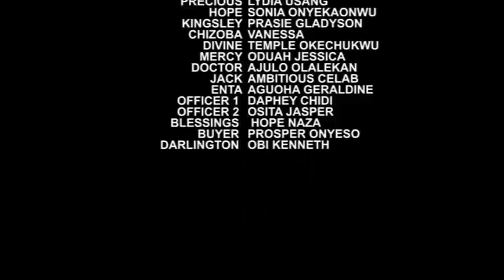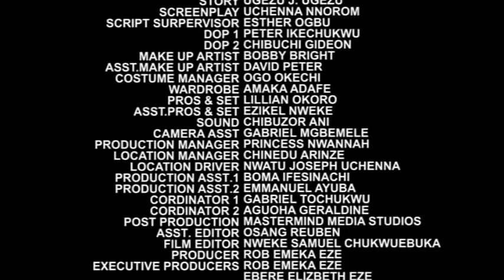Every City Girl Want Him But He Choose To Love And Marry The Dirty Maid He Hired To Work For Him